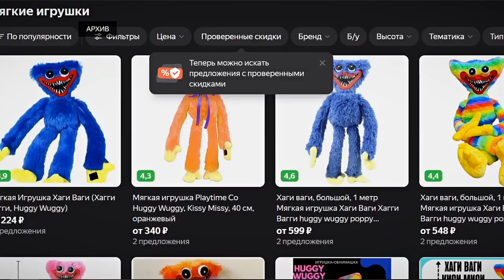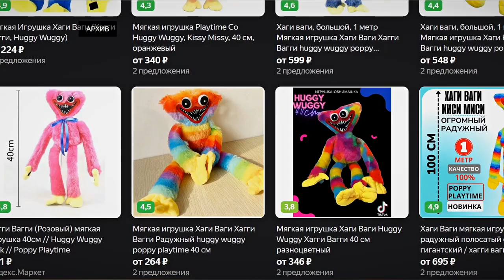Как тверичане отнеслись бы к запрету кукол